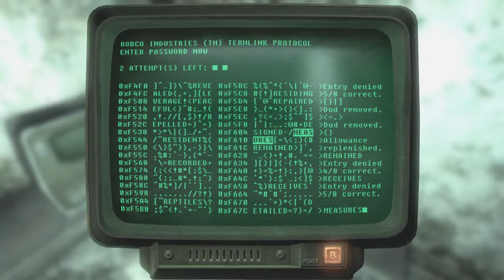Ash Plays Fallout 3 Pt.30